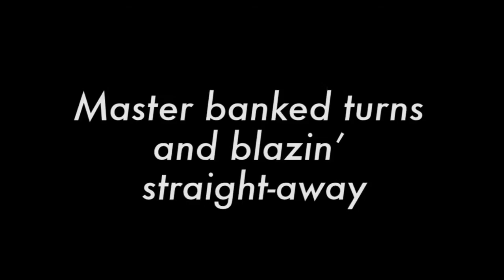IPA Speedway Go Karts at iPlay America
Come race on the IPA Speedway Go Karts at iPlay America and Get Inside The Fun!